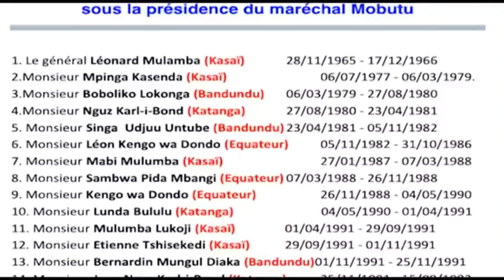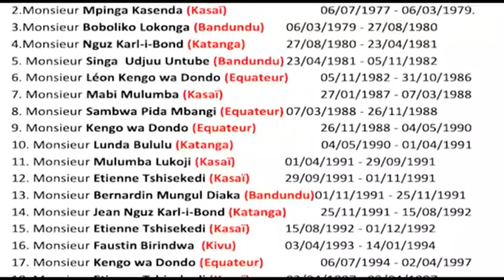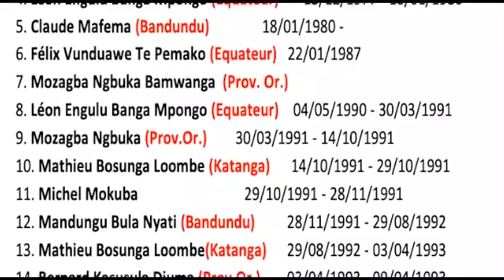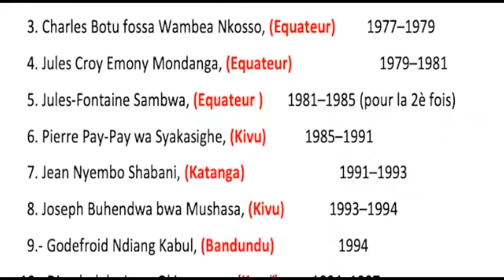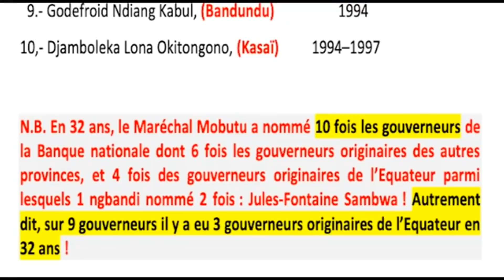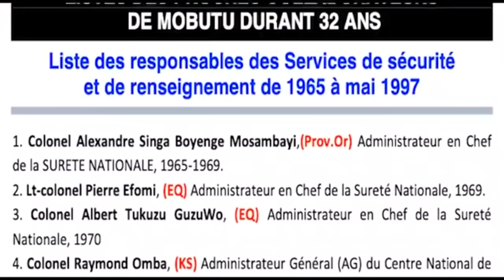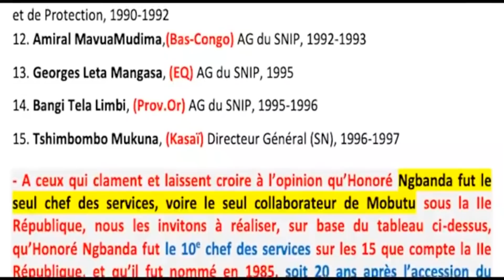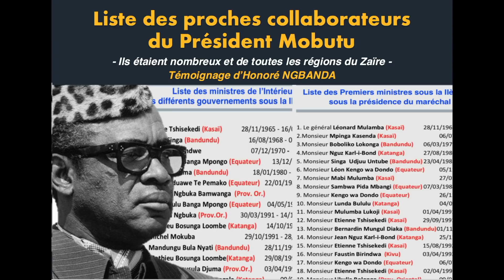Mobutu & le tribalisme:Liste de ses proches collaborateurs (Témoignage d'H.Ngbanda)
CONTACT APARECO :
Facebook: Honoré Ngbanda Nzambo Ko Atumba